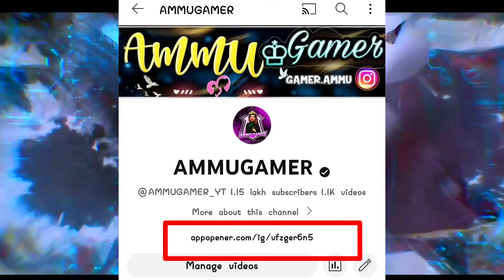CLAIM RAMPAGE EVENT FREE REWARDS🤩🤩freefiremax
rampage EVENT
free fire next rampage EVENT
rampage Event in kannada
free fire max rampage Event in kannada
free fire upcoming events
next evo gun skin
next evo gun
free fire ob41 update
free fire ob41 update all items review
free fire in kannada
free fire peak new design
peak new design
free fire return in play store